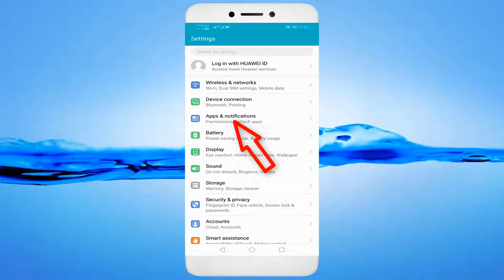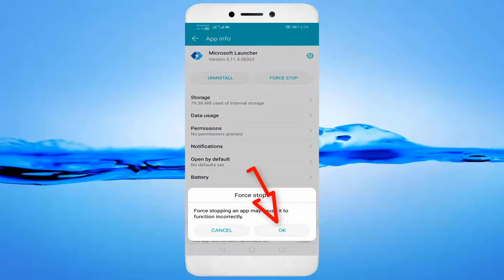How To Fix Microsoft Launcher Keeps Stopping Error Android & Ios - Microsoft Launcher Not Open - Fix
In This Tutorial How To Fix Microsoft Launcher Keeps Stopping Error Android & Ios - Microsoft Launcher Not Open - Fix